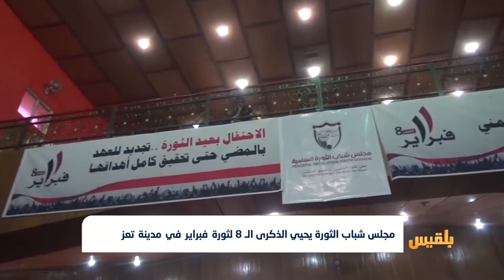مجلس شباب الثورة يحيي الذكرى الـ 8 لثورة فبراير في مدينة تعز | تقرير: حمزة أمين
.. أحيا مجلس شباب الثورة في مدينة تعز الذكرى الثامنة لثورة الحادي عشر من فبراير.
وتخلل المهرجان الجماهيري العديد من الفقرات الفنية والعروض المسرحية.
وأكد المشاركون في الحفل استمرارهم في النضال حتى تحقيق كافة أهداف الثورة، والتمسك بمخرجات الحوار الوطني، وبناء اليمن الاتحادي الجديد...